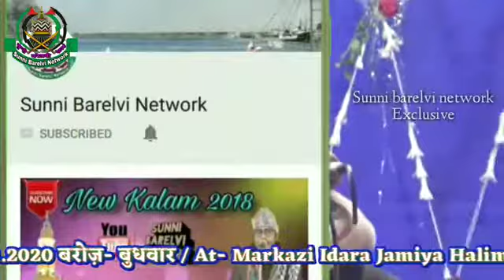January 21, 2021